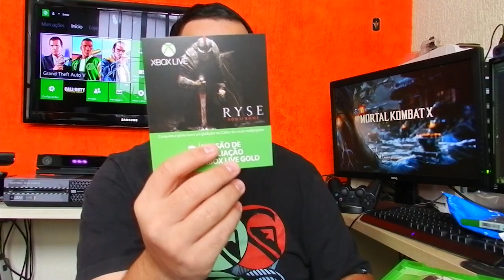UNBOXING - KILLER INSTINCT E RYSE SON OF ROME XBOX-ONE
▬▬▬▬▬▬▬▬▬▬▬ஜ۩۞۩ஜ▬▬▬▬▬▬▬▬▬▬▬▬▬
▓▓▓▒▒▒░░░ LEIA A DESCRIÇÃO DO VÍDEO!!! ░░░▒▒▒▓▓▓
▬▬▬▬▬▬▬▬▬▬▬ஜ۩۞۩ஜ▬▬▬▬a▬▬▬▬▬▬▬▬

►MINHAS IDs E GAMERTAGs:
►Xbox-Live : FULL
►Psn : Xx_IMJ0k3r__
►STEAM : brksdato
►ORIGIN: BRKsDATO